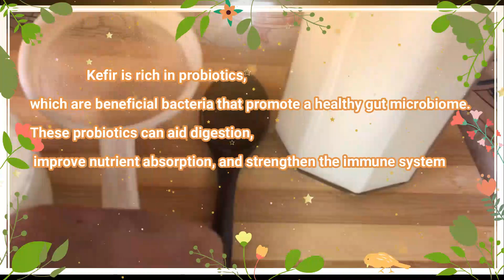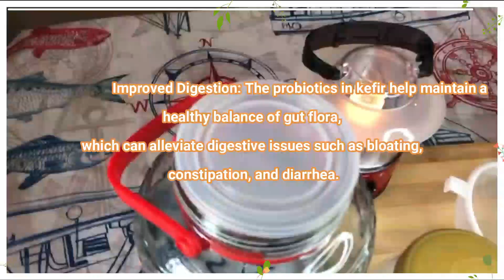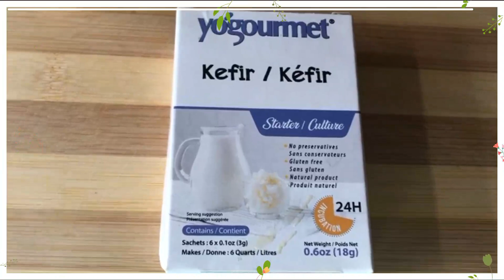KEFIR - "Unlocking the Secrets of a Probiotic Powerhouse!" Dr Manoj Johnson 🙏